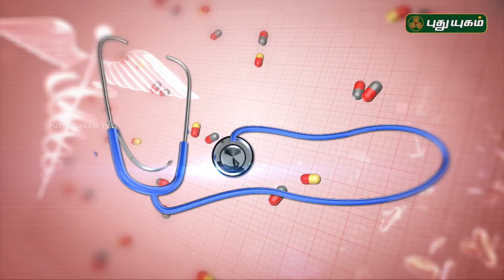Doctor On Call | 17/02/2018 | Puthuyugam TV